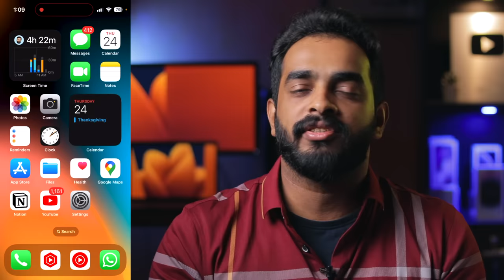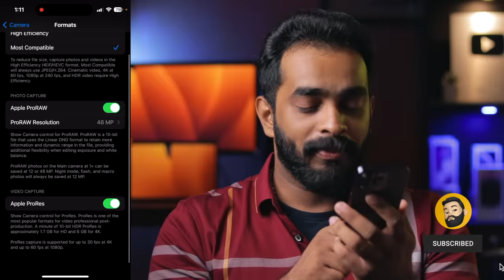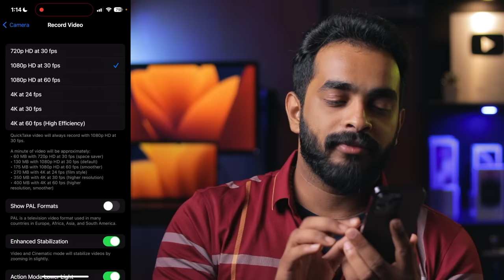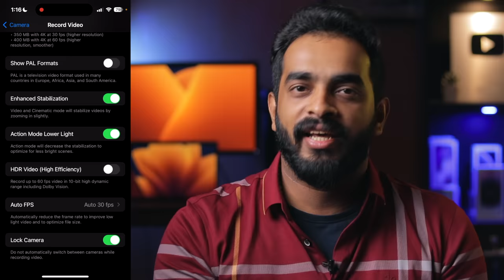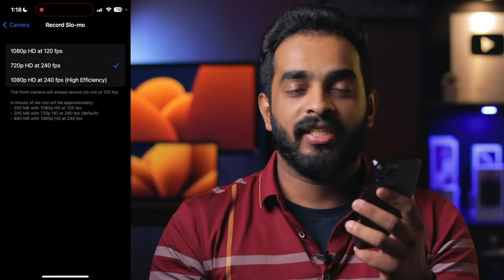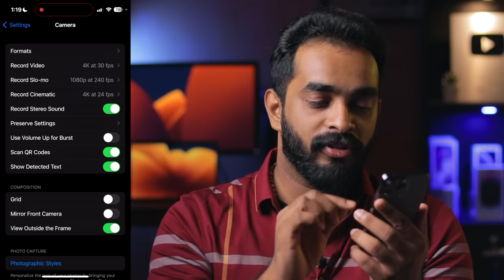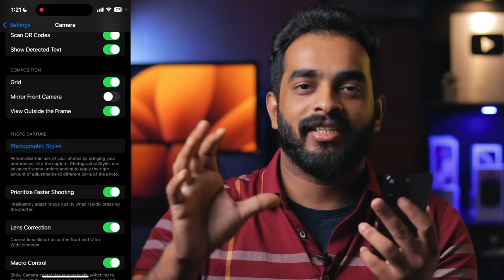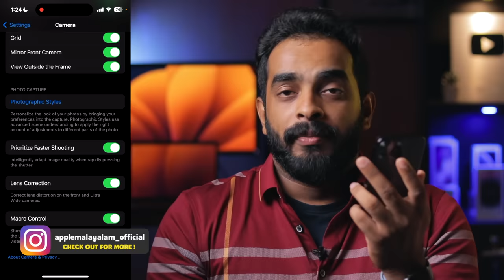Best iPhone Camera Settings- in Malayalam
Here in this video, I will be showing you guys the BEST iPhone Camera Settings in 2023. This will allow you to take better videos and Photos on your iPhone with HIGH QUALITY!

Try Tenorshare Reiboot )to fix ALL iPhone ISSUES. it also can fix all iPhone System Error issues easy and fast!
Tenorshare Chirstmas big sales to win $500 Gift Card !

Apple Watch 44/45m Chain Strap

Apple Watch 40/41m Chain Strap

Apple 20w Adapter

ESR Pencil

ESR Braided Cable

Spigen Cable

ESR iPadMini Case

•  ▬▬▬▬▬▬▬ My MotionVFX Plugins ▬▬▬▬▬▬▬▬
▬ STAY UP-TO-DATE! ▬